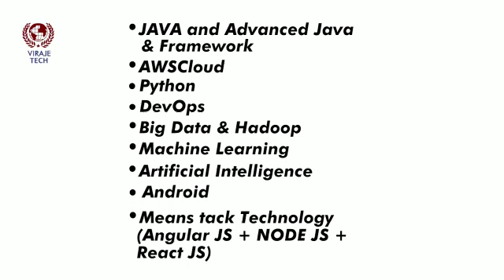virajetech - live classes - 100% Jobs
VirajeTech - Career Help
Online - Book your seat
RegisterQuickly - Save Time Save Money
Worldwide Expert Corporate Trainers
Top Quality Classes
Weekends / Weekdays Webinar
Quick Career Growth
Career Success
#100%  Jobs Assistance (USA /UK /INDIA /Australia/Canada /Singapore etc.)

Weekdays Evening - IST
Java /AWS / Hadoop / Python / Full Stack Developer

# Weekend Live workshops

# Free Assistance - PR / Visa  Process & Exams

Sat / Sun -IST Timings

9 am to 11 am
11 am to 1 pm
2 pm to 4 pm
5 pm to 7 pm
9 pm to 11 pm

New Live webinar for corporate professionals - Framework  Batches.

1. (Webservice & Spring)

Micro services + WEBSERVICES Restful + Spring boot  -

Time duration - 4 Weekends - 2.5 hours *8 days

2. Advanced java - Servlet + Jsp + jdbc + sql - New batch - corporate professionals - weekend batch - six weekend - 1.5 hours *12 days

3. Hibernate & JPA - two weekends - 2 hr * 4 days

4. Spring (Ioc, aop, jdbc, dao, mvc, security, cloud) - 4 k + 18% tax - 4 weekend - 2 hours *8 days

5 Python - 12 weekends - 2.5 hours

6. Machine Learning - 8 weekends - 2.5 hours

7. Big Data and Hadoop

8. Artificial intelligence

9. Block chain

11. Angular JS

12.  Node JS

13. React JS

14.  Docker & Kubernates

15  Core java 8 certification +Algorithms +logical coding

16. Live Project Training & Academic Project

17. Agile Training & Scrum Training

18.  IOT

19. AWS Cloud

20.  Full Stack developer

To build your career, we will help you.

If you are Freshers
If you dont have job
if you are looking to change
if you are looking salary hike & promotions
if you are not feeling safe in current organisation.
If you are frustrated from current job & want to switch
If you want to move from your current skills.
If you don't have work life balance.

We will assist you in career  for your batter future and life & growth.

Please join my meeting from your computer, tablet.

Steps :

1. Click on link
2. Do Sign up
3. Give access code
4. you can able to join by mobile or laptop / PC .

To Get free workshops /demos /Jobs /Materials - updates

Join us - Telegram (International group)

Regards
VirajeTech Team